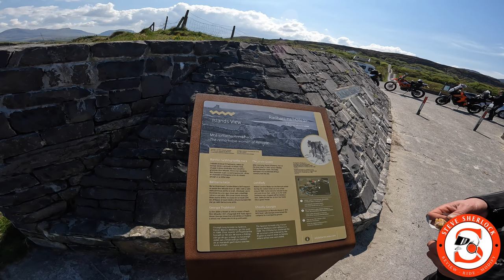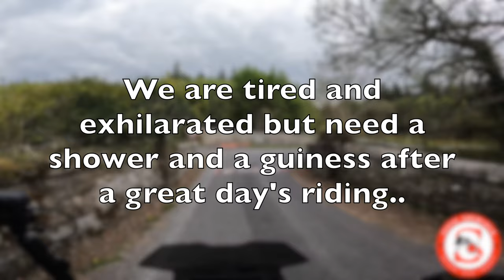Wild Atlantic Way Tour - Ep 3 (AMAZING ROUTE) To Roundstone via Lough Inagh and Omey Bay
This is the third episode of a series of vids capturing the highlights of our long awaited Irish Wild Atlantic Way tour on the three KTM bikes. We go from Belfast to Westport where we start the tour and travel south all the way back to Dublin taking I some amazing rides, landscapes and friendly people.